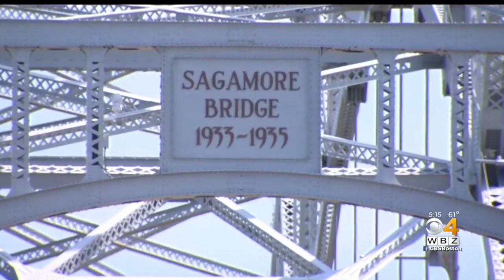As Sagamore, Bourne Bridges Age, Cape Looks For A Replacement Plan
WBZ's Bill Shields reports.